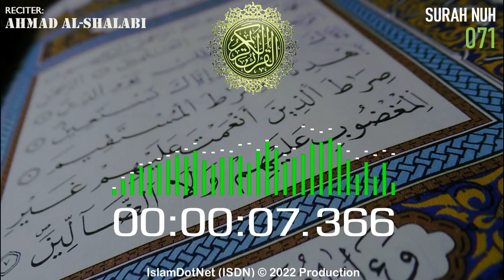MUROTAL: Ahmad Al-Shalabi [071] Nuh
Islam menjawab
IslamDotNet (ISDN)

al-quran
al-qur'an